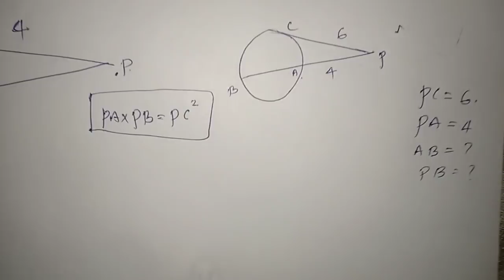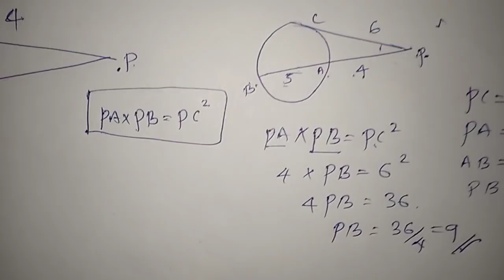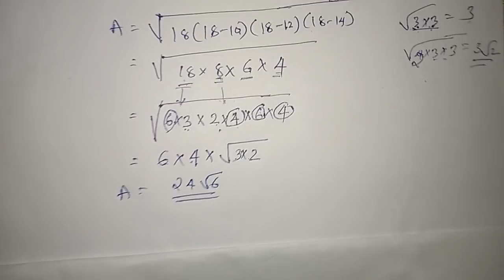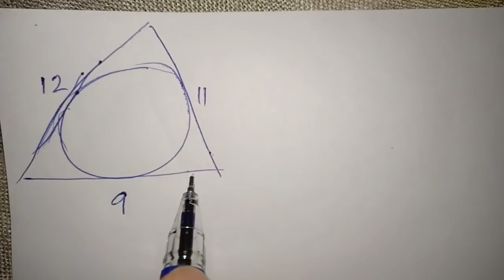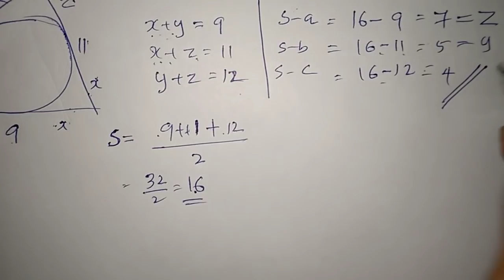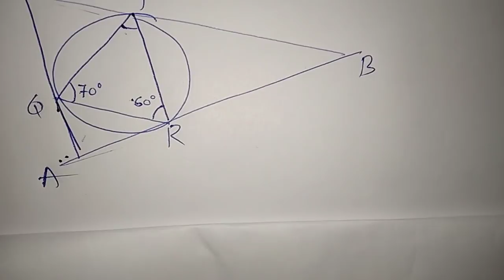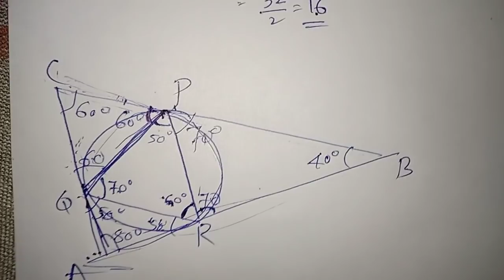| THODUVARAKAL | |TANGENTS| |SSLC | EXAM ORIENTED QUESTIONS |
തൊടു വരകൾ. (Tangents) പരീക്ഷക്ക് വരാൻ സാധ്യതയുള്ള ചോദ്യങ്ങളും ഉത്തരവും...

പഠിക്കുക മാർക്ക് നേടുക..